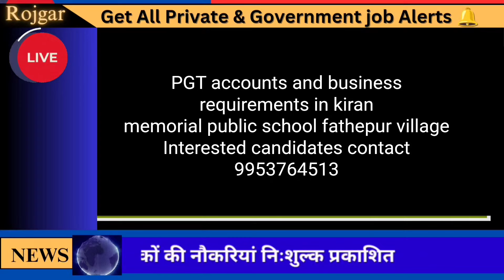📢||PGT accounts and business Teachers Urgent requirements || 🔔Apply Immediately 💯 Good salary job🔥